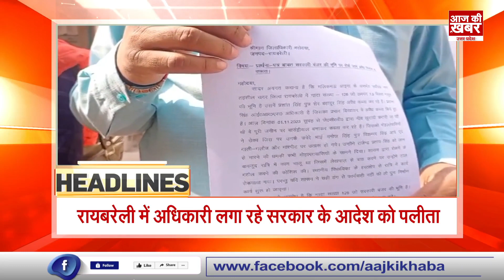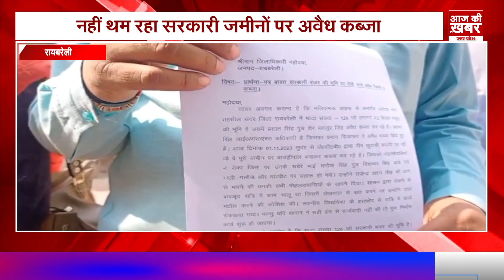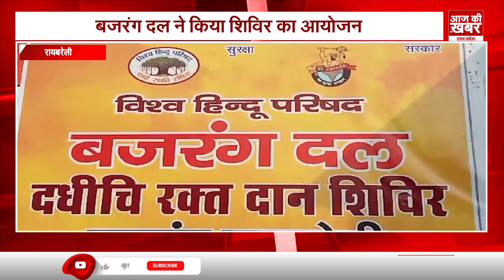UP News Today ! 04 November 2023 | देश की बड़ी खबरें। AAJ KI KHABAR